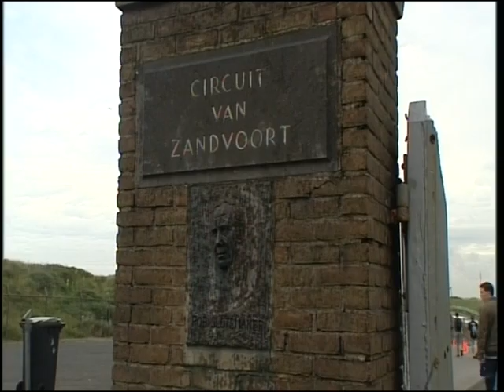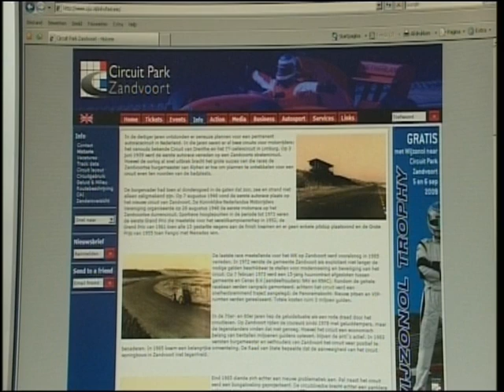Het Zandvoort Journaal 2009 aflevering 3